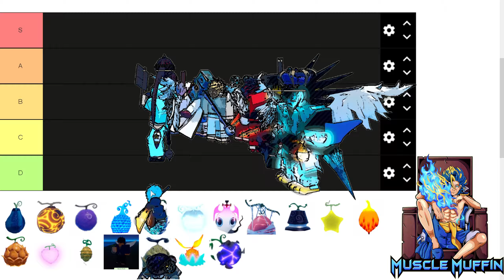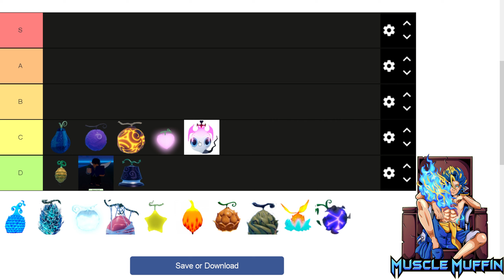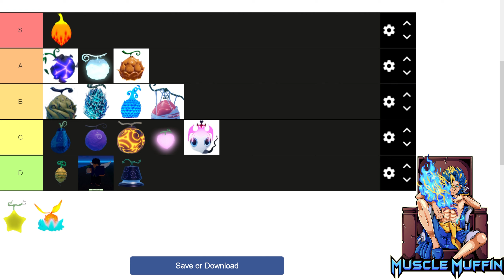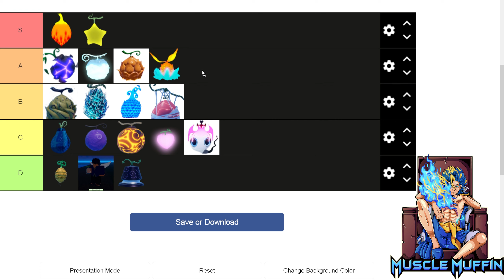[GPO] Fruit Tier List 4.9 UPDATED Most Enjoyable (For ME)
My Fruit Tier List, 15 Months Of GPO Wisdom xD